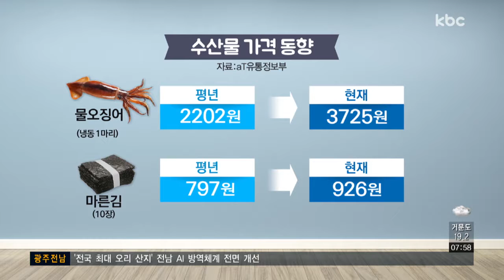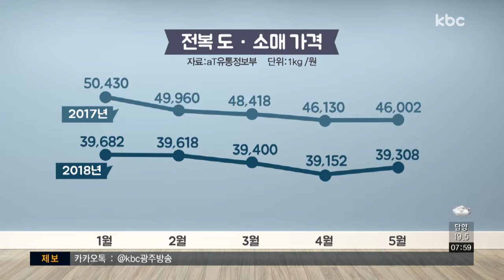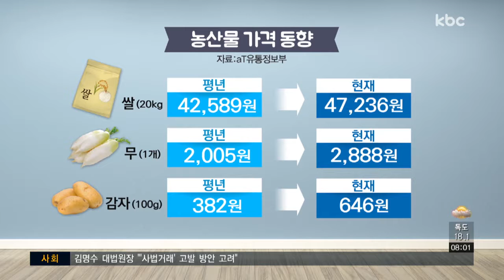[경제브리핑] 수산물 동향 등 장바구니 물가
오늘은 한국농수산식품유통공사 유통정보부 문재영 대리와 함께 장바구니 물가에 관한 이야기 나눠보겠습니다. 어서 오십시오.

1. 5월 막바지, 여름을 앞두고 있는데 최근 수산물 동향은 어떤가요?

2. 완도가 국내 전복 생산량 70% 이상을 차지하고 있는데, 타격이 클 것 같습니다. 전복 가격하락 원인은 뭔가요?

3. 그럼, 어떤 대책들이 마련되고 있나요?

4. 전체적인 농산물 물가 동향은 어떤지, 그리고 감자 가격이 비싸다고들 하던데요.